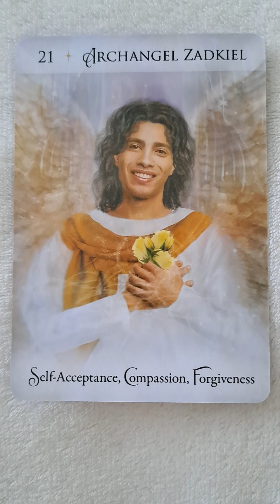Daily message from the Rose 🌹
This beautiful oracle deck "Energy & Spirit" is by Sandra Anne Taylor.
I found it easy to connect to this deck, the energy is high vibrating and uplifting.
Artwork by Cheri Polk.